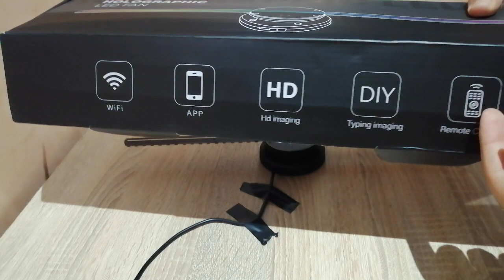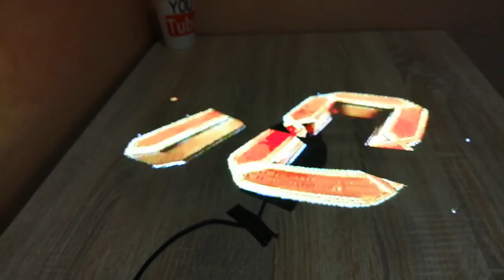hologramme 3d هولوغرام تلاتي الأبعاد